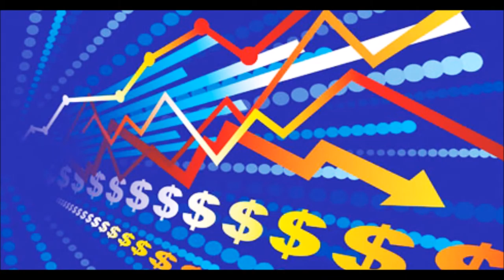GERENCIA 360 gerencia para todos RADIO 200 (26)